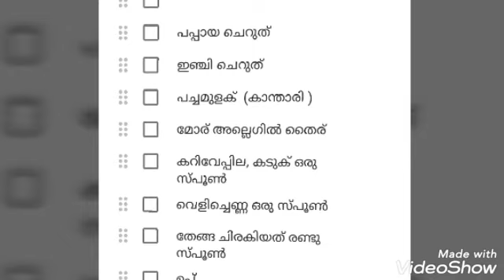പപ്പായ പച്ചടി/pappaya pachadi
pachadi